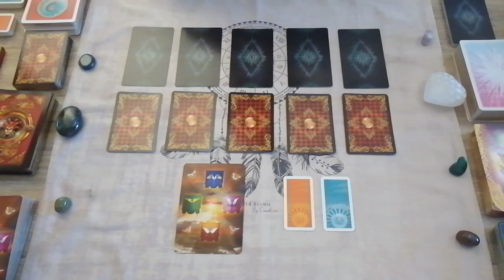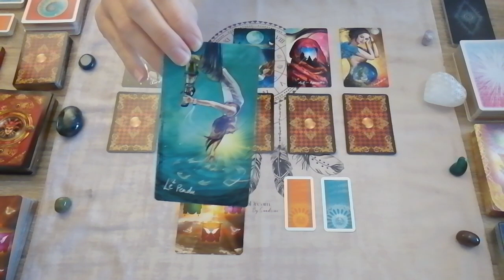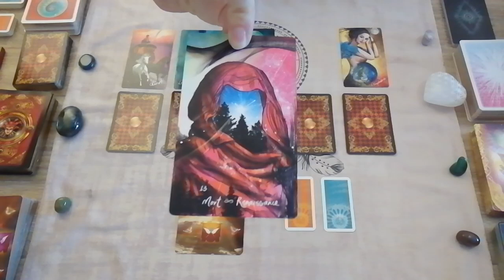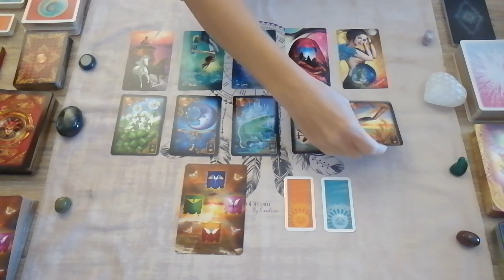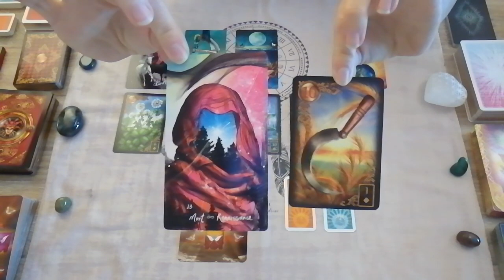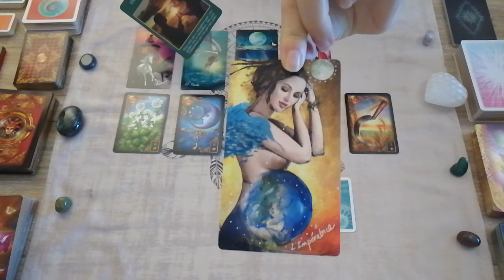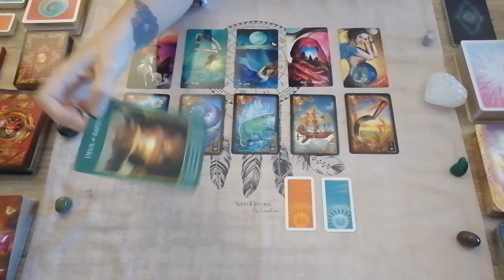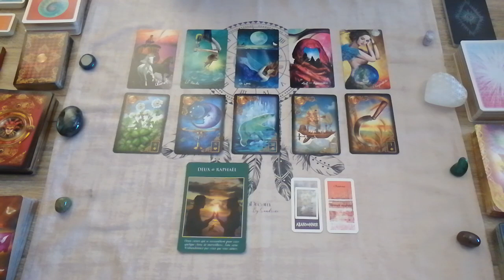Nouvelle lune - ♉Taureau, ♍Vierge, ♑Capricorne - Énergies du 25 septembre au 8 octobre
Tirage des énergies de la nouvelle lune, du 25 septembre au 8 octobre 2022.
Pour les signes de terre : taureau, vierge et capricorne.
N'OUBLIEZ PAS DE CONSULTER VOTRE SIGNE LUNAIRE EN PRIORITÉ !